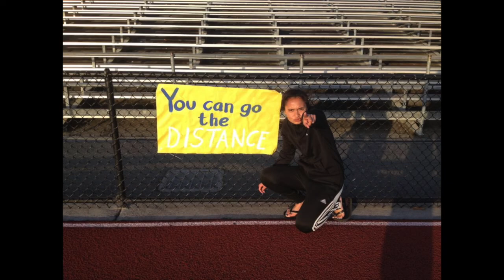REACTING TO OLD PHOTOS OF MYSELF | Josie Marie Santillan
Hey everyone! I stumbled upon an old Facebook photo album of pictures of me from 8th grade to freshman year of high school and wanted to share my reactions of seeing these pictures with you guys. Hope you enjoyed! xo, Jos

P.S. Do you think I glo'ed up or glo'ed down?

Intro/Outro: Josey - Hey Monday
The Sound of Silence - Simon & Garfunkel
Stuck in the Moment - Justin Bieber